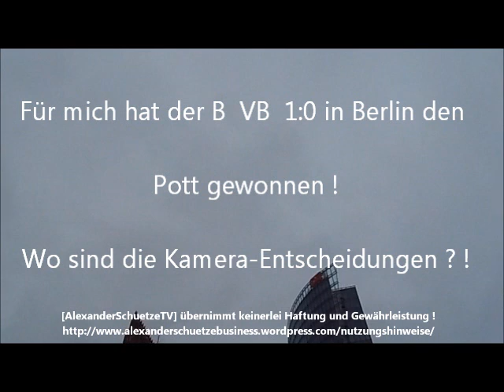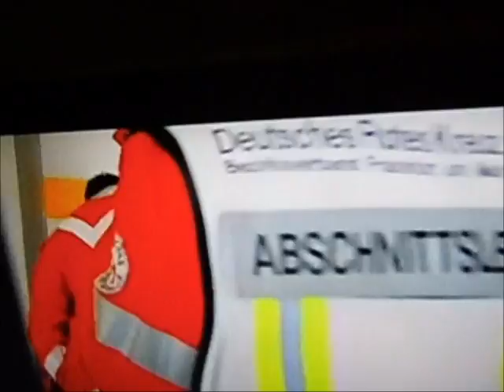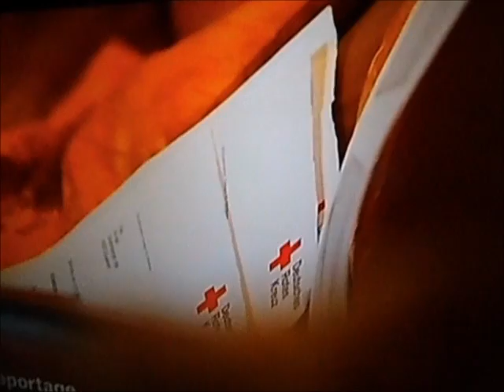HELM livestream Schiedsrichter-Kamera Entscheidungen per sofort u nd BIS GLEICH !!!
BVB - Das nicht gegebene Tor - Die Statements der Dortmunder

Besonderen Dank und mit besten Grüssen an die
DRK-Rettungsstelle der Feuerwache ...

Ich begrüße Sie !

Reality Video´s;
ohne Kommentare, Anmerkungen ...

Ich bin dabei gewesen !